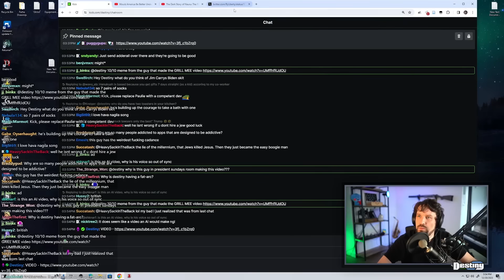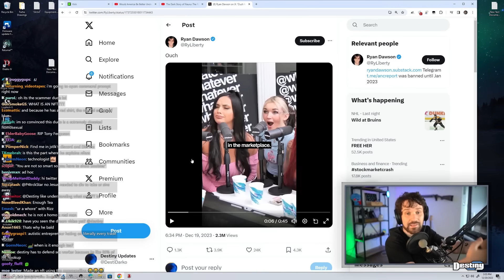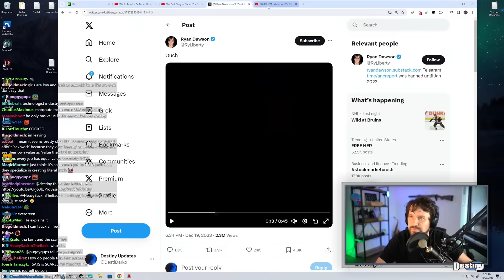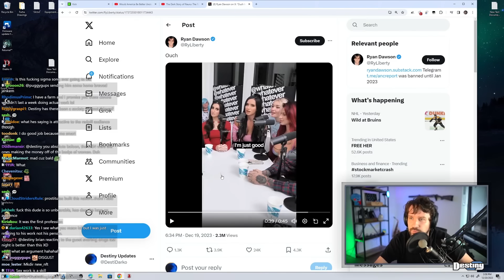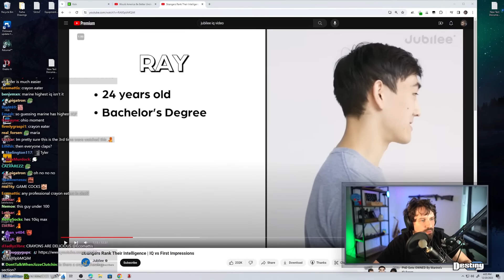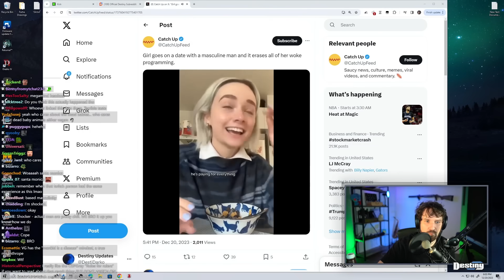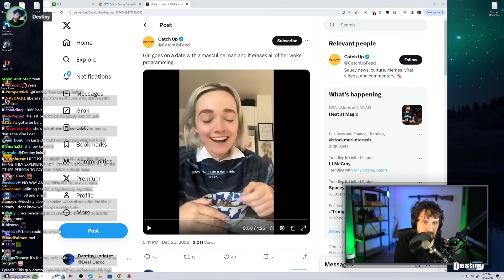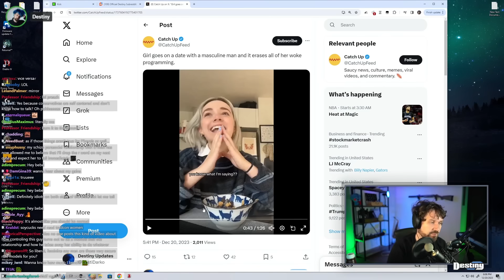Destiny Completely Shuts Down Viral Redpill Clip